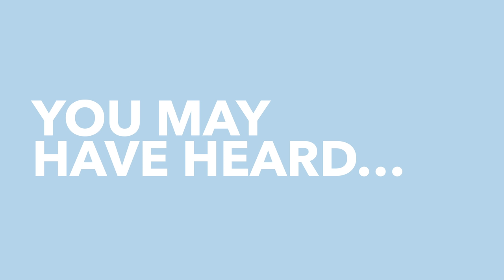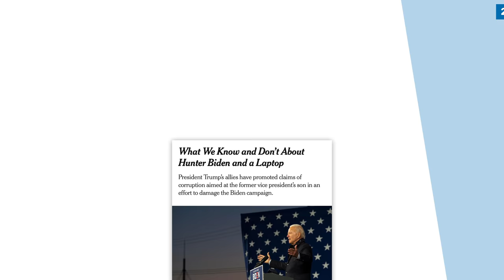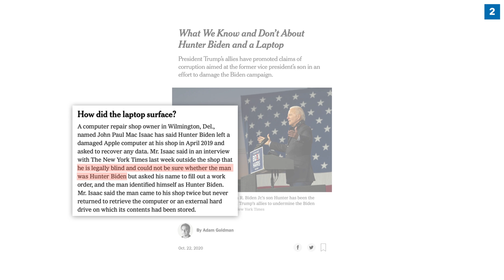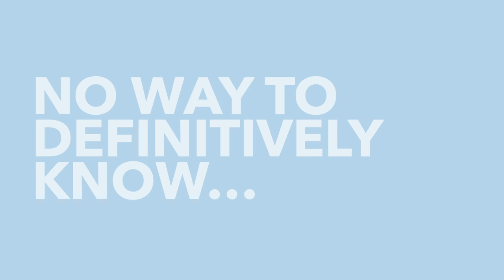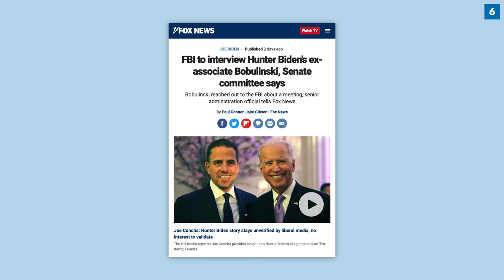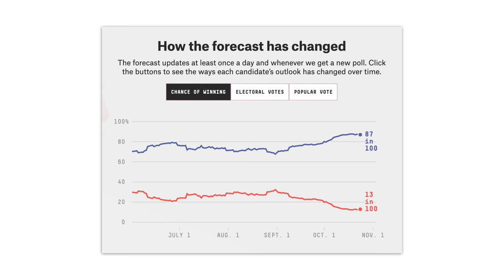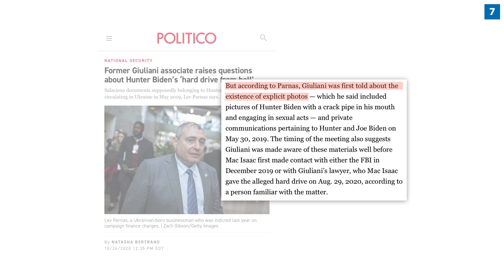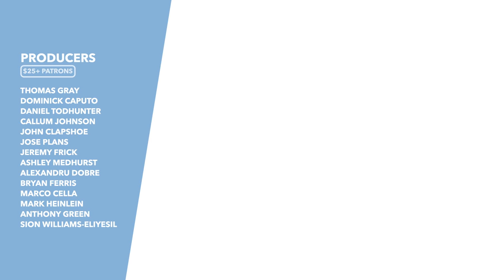The Hunter Biden Email Scandal Explained: What's Real? Will it Impact 2020? - TLDR News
In recent weeks the Trump campaign have been increasing their attacks on Biden, more specifically his son Hunter. There have been a lot of accusations thrown around and claims made so in this video we're going to answer two key questions; what do we know for sure and will this change the outcome of the election.